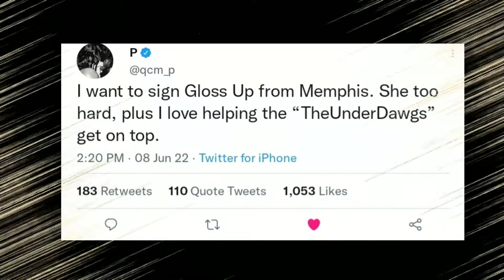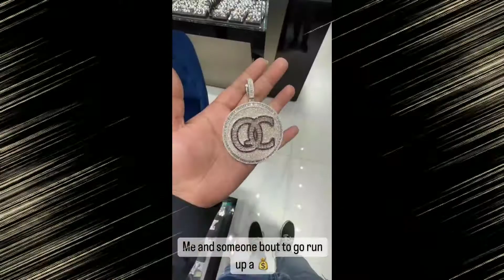QC Looking To Sign Glorilla & Gloss Up ?❓❔ Could They Be The Next City Girls ?❓❔ CMG